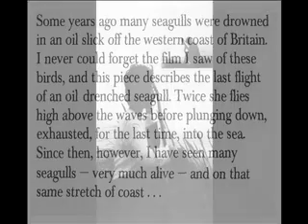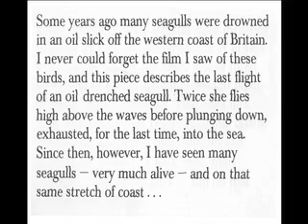Last Flight of a Seagull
Here is an archive recording of the solo:"Last Flight of a Seagull" which I recorded several times in 1982.
Many Thanks to David Qualey, who has
rescued and edited the recording, and
produced the video.